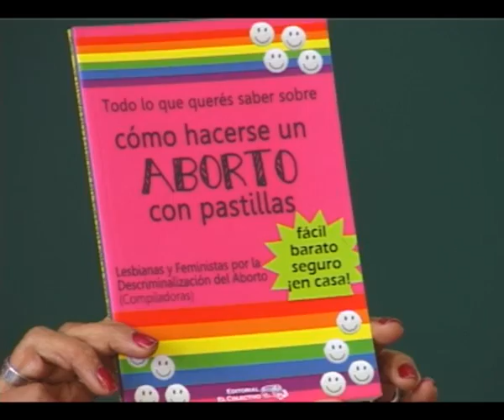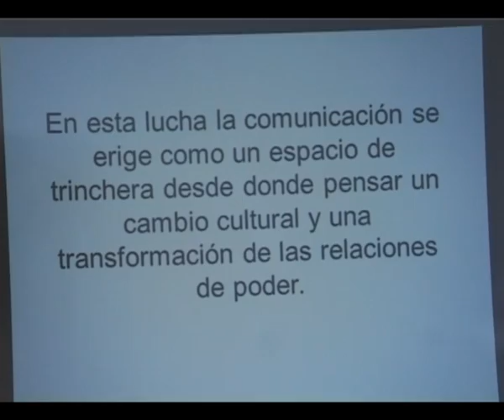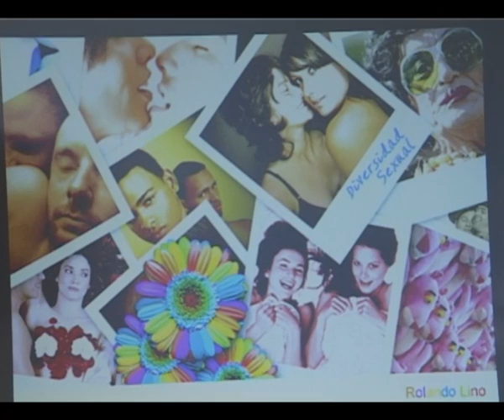Jornada de Comunicación y Género